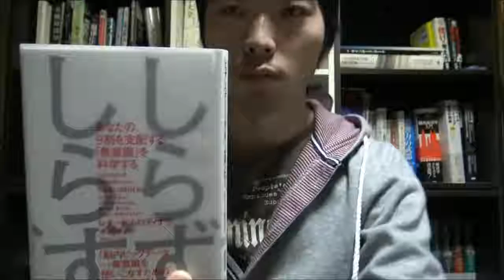なぜ、信じる者は救われるのか？ 今すぐ ⇒ クリック！ で脳科学が解析する。(ENG Sub)